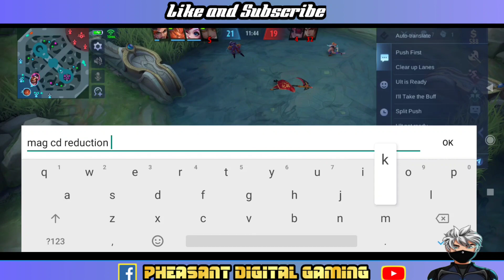DYRROTH OFFLANE -BEST BUILD 2022 (VENGEANCE SPELL )